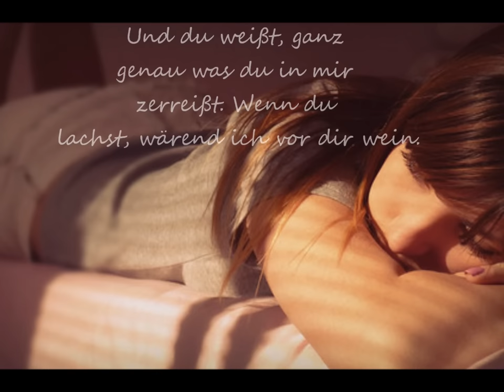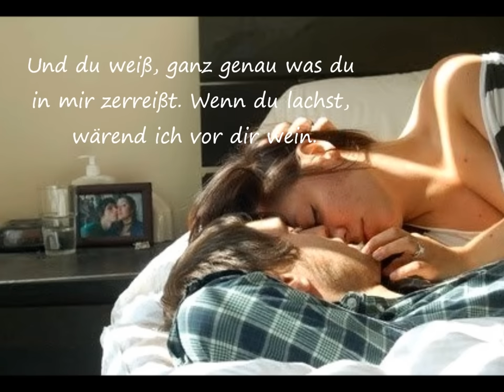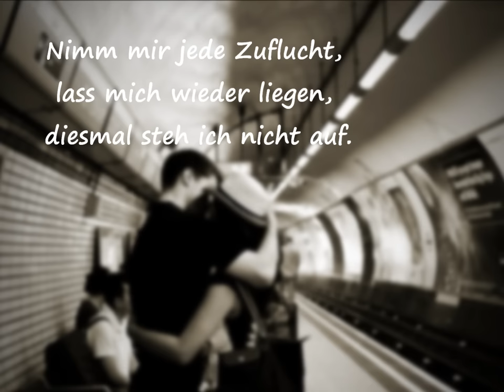Du weißt ganz genau, was du in mir zerreißt.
ERST-LESEN-DANN-NACHFRAGEN

Bedeutung: Ich verstehe nicht warum Menschen von Liebe reden & dann gehen. Es ist immer und immer wieder so. Man versucht anders glücklich zu werden. aber man merkt leider immer erst zu spät was man hatte 6 das dies das Beste für einen war. Ab jzt nur noch eiskalt denn eins solltest du wissen "Jeder ist ersetzbar.

Lied: Geh & nimm mein Herz mit

Facebook Fan Page: Kimi Oreokeks

Danke an all meine Likes, Aufrufe & Abonennten♥ Bald kommt ein neues Video